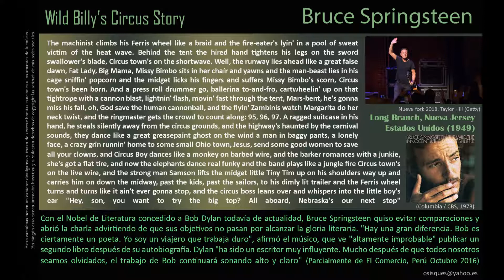Wild Billy's Circus Story - Bruce Springsteen